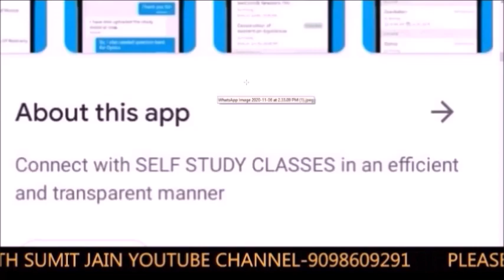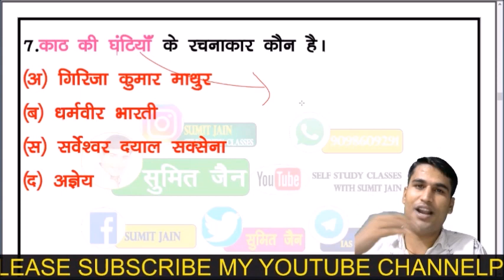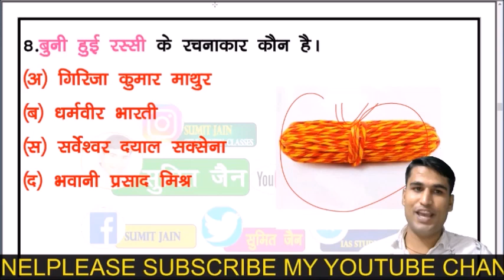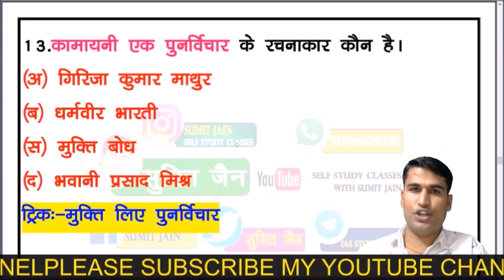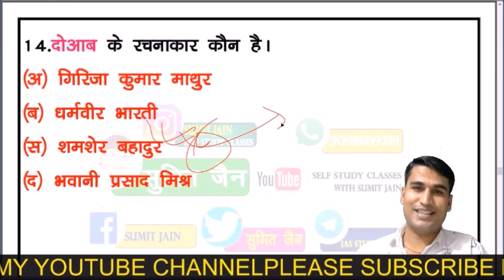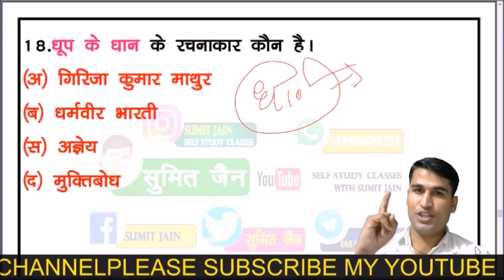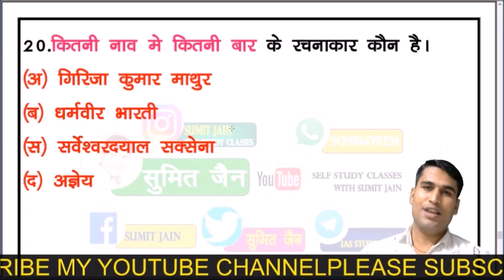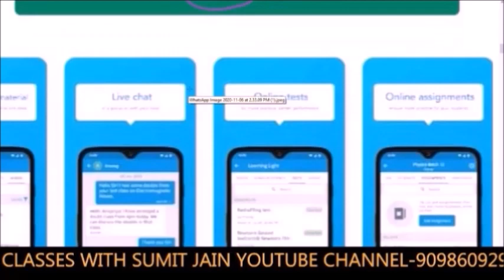1st Grade- 2nd Paper Hindi Online Course , हिंदी साहित्य , hindi sahitya tricks, RPSC HINDI TRICK